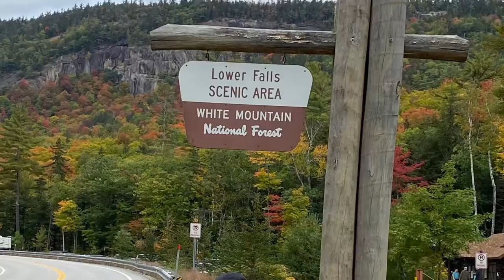Saco Ranger Station, Albany Covered Bridge, Lower Falls for fall foliage peeping on 10-6-21 Day 2-A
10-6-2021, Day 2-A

Musician : Judson Crane